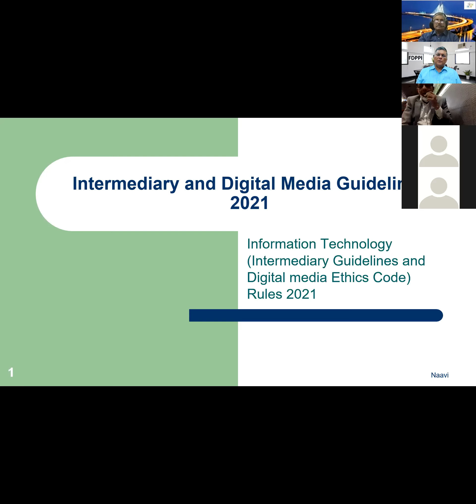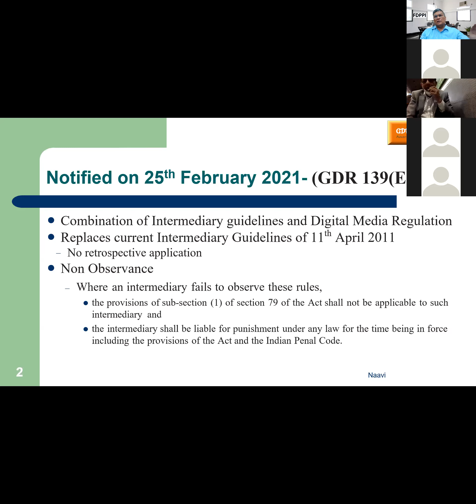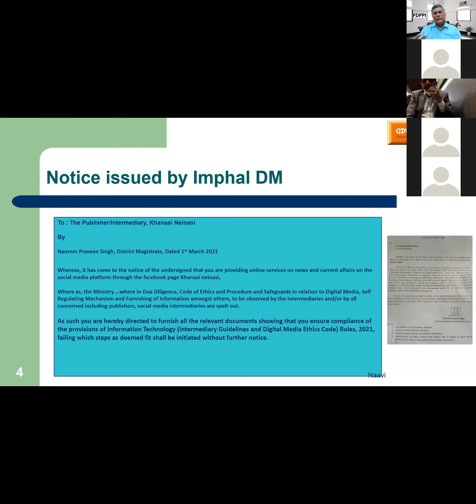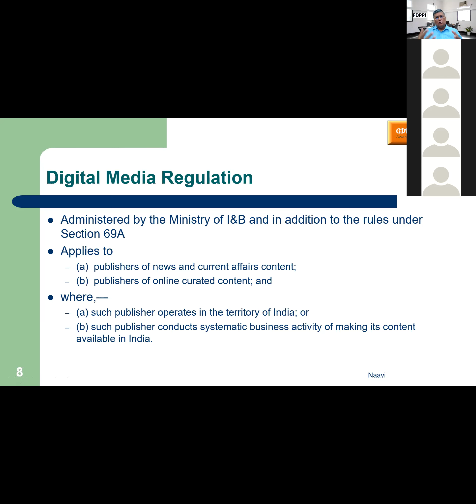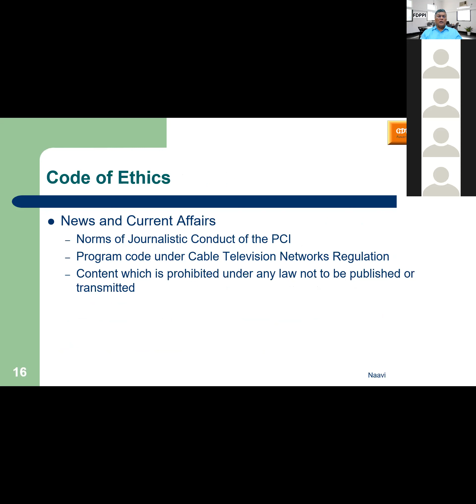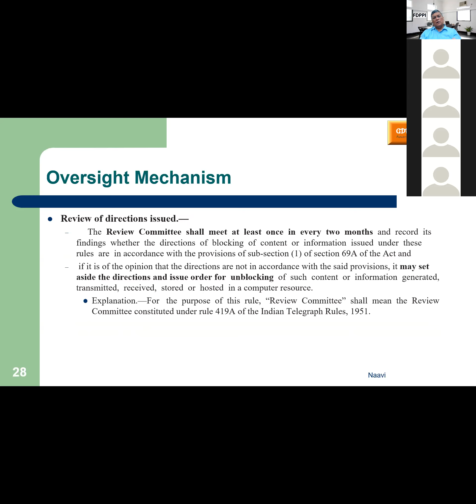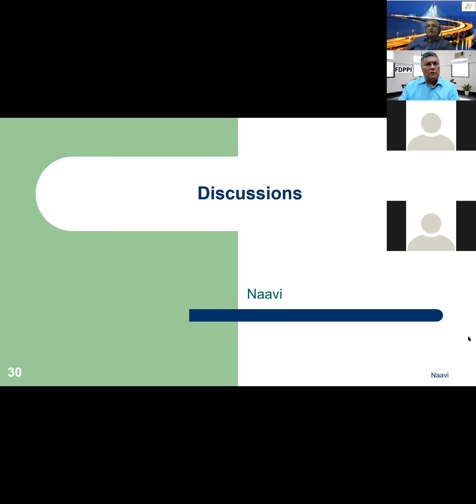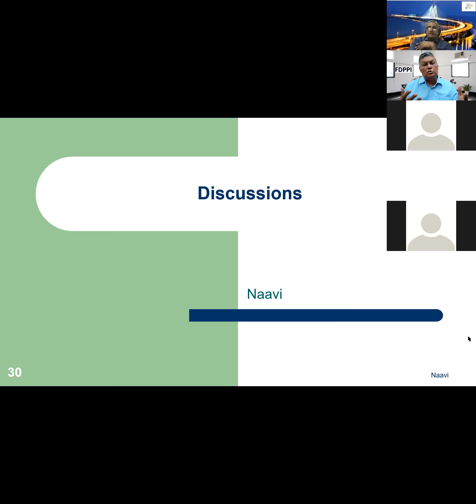ita intermediary guidelines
Discussion on Intermediary and Digital Media Guidelines 2021by Naavi
(Rating U)